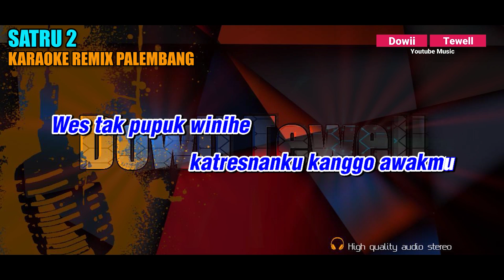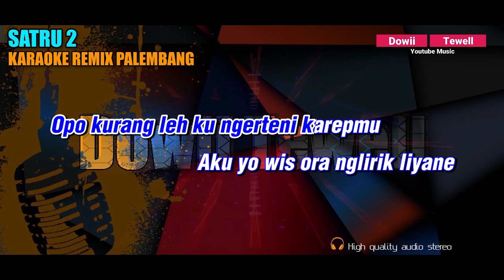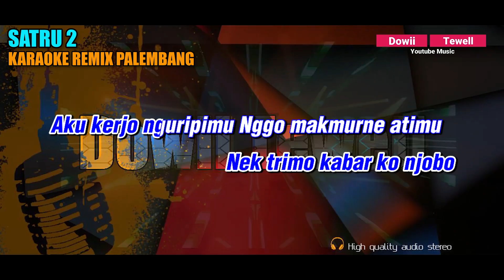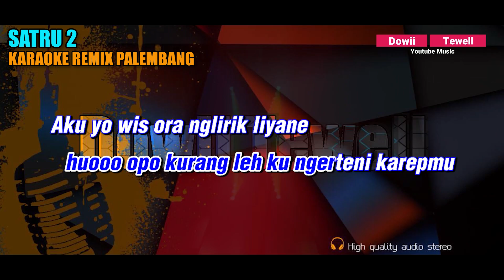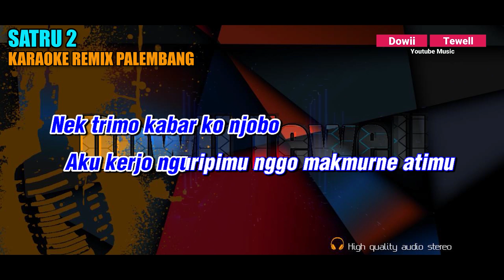SATRU 2 - DENNY CAKNAN || KARAOKE REMIX PALEMBANG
Title : Satru 2
Artist : Denny Caknan